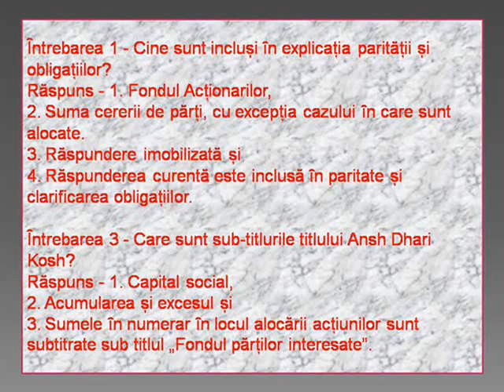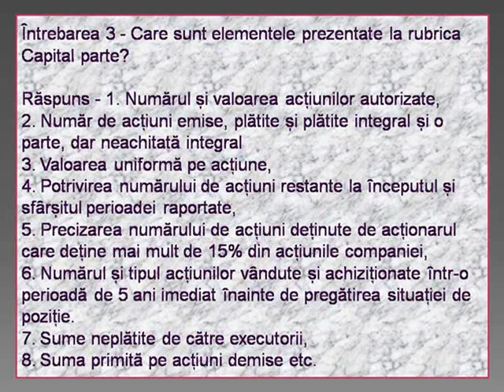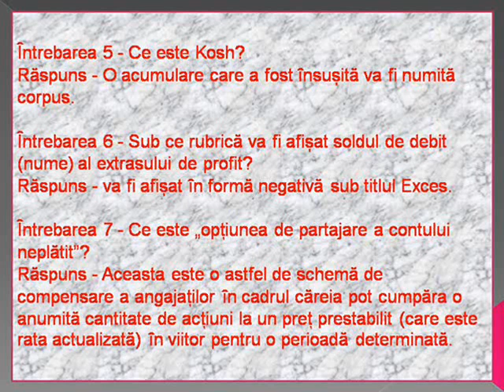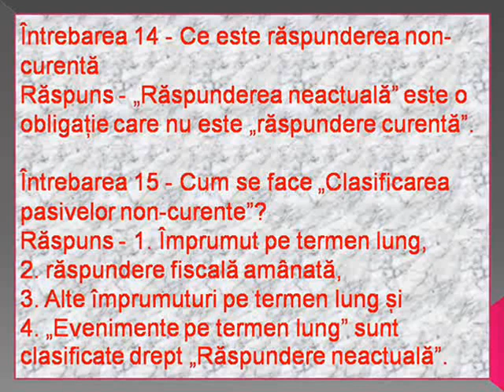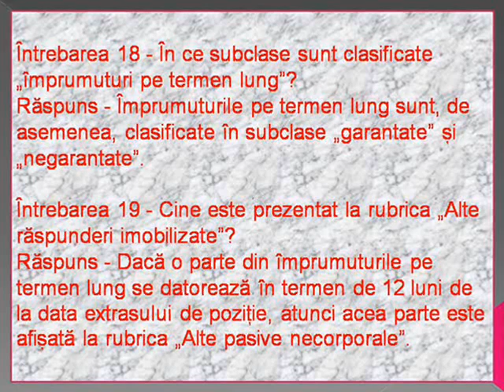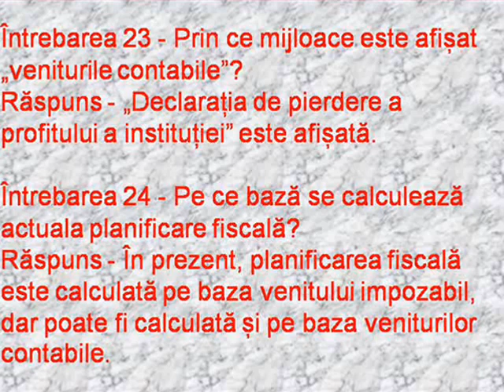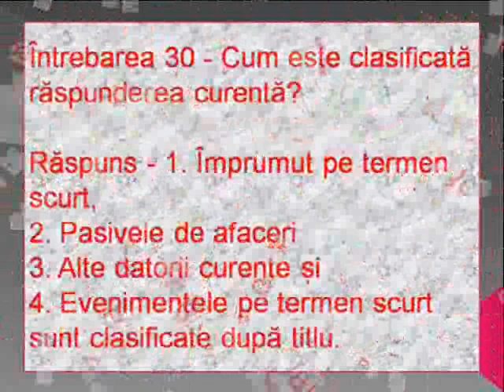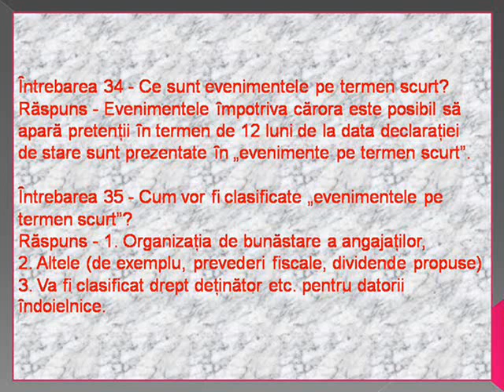Clasa de contabilitate 12 (Capitolul - 6.2),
Bună prieteni, vă salut la Ramavatar 'Batuk'. Sunt student. Am citit în așa fel încât îmi amintesc mai mult de șaptezeci la sută (70% +). Vă mulțumim!